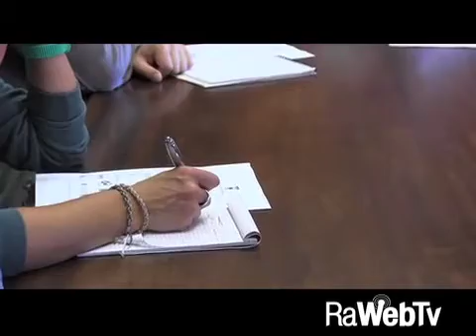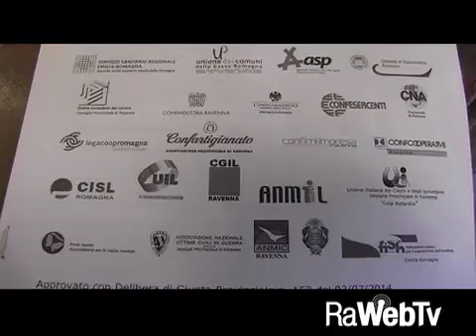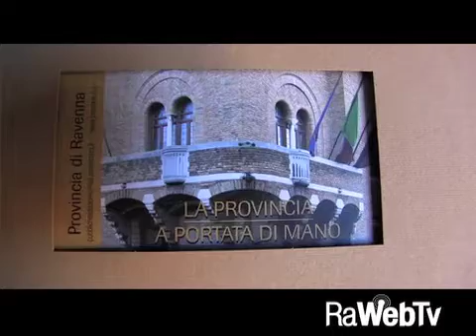Premio “Il giusto più del dovuto” per l’assunzione di persone disabili - Sociale 09 2014